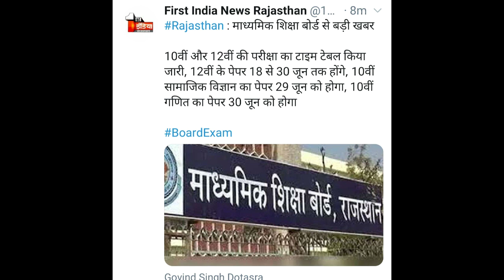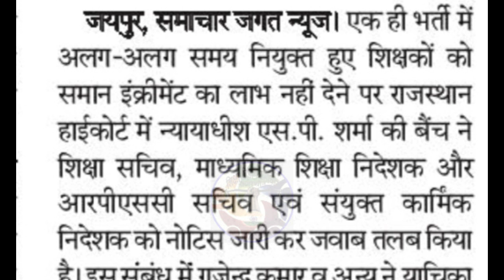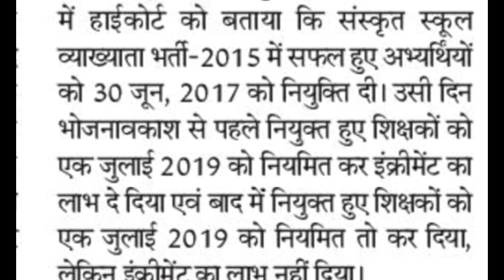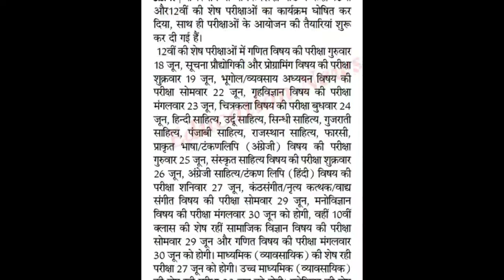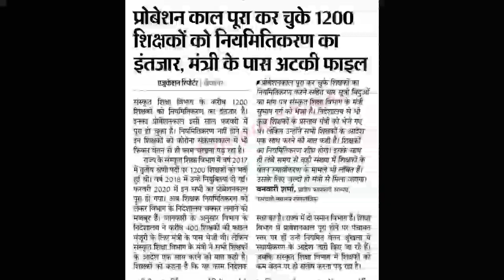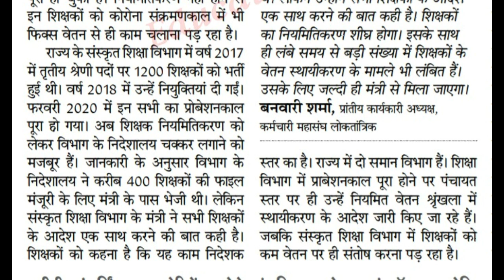RBSC 10वीं/12वीं बोर्ड परीक्षा टाइम टेबल जारी। शिक्षकों कर्मचारियों के लिए बड़ी खबर